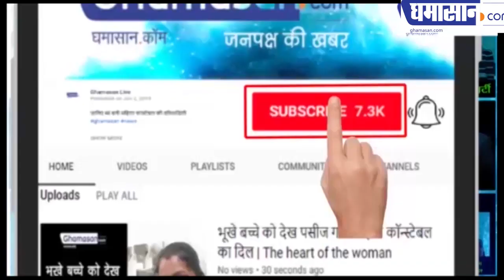साध्वी प्रज्ञा ठाकुर को जान से मारने की धमकी किसने दी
रसायनों से भरा लिफाफा किसने भेजा